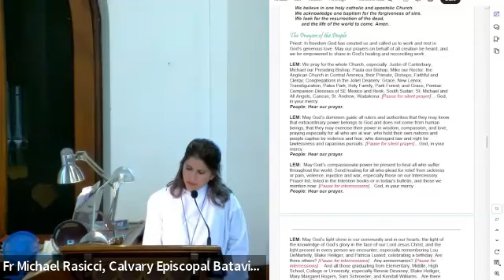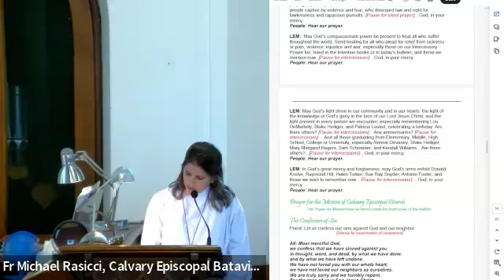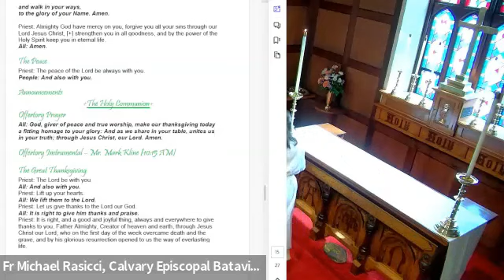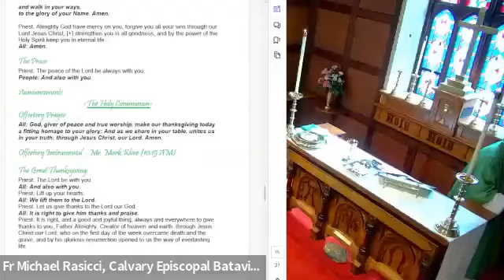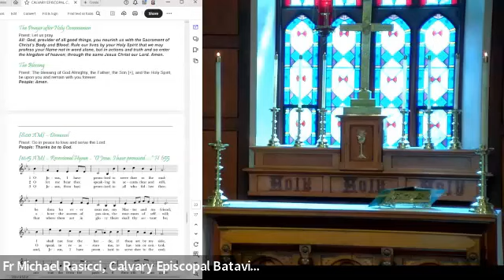2024-06-02 Holistic Eucharist--2nd Sunday after Pentecost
Holistic Eucharist (in-person and virtual via Zoom), 06/02/2024, 2nd Sunday after Pentecost, Calvary Episcopal Church, Batavia, IL, Fr Michael Rasicci, Rector.

(Readings: 1 Samuel 3:1-20; Psalm 139:1-5, 12-17; 2 Corinthians 4:5-12; Mark 2:23-3:6)

YouTube Link: -06/02/2024-Homily--Lord of the Sabbath--2nd Sunday after Pentecost